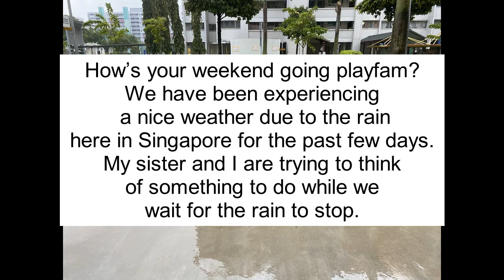Quick Connect with Playfam Question No. 5